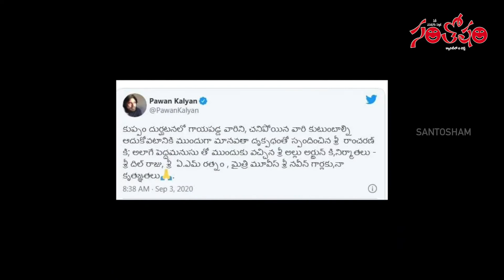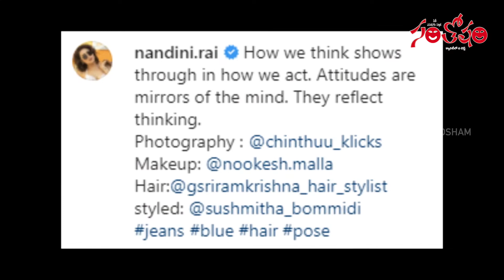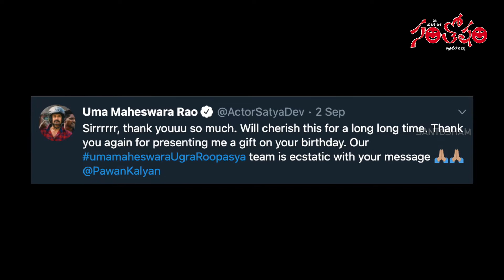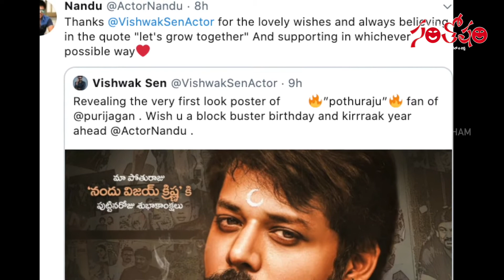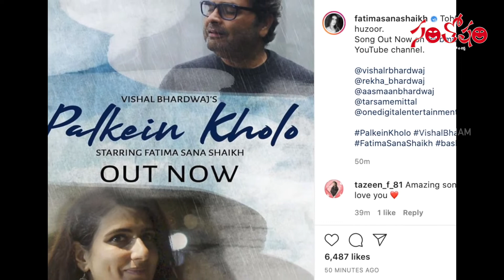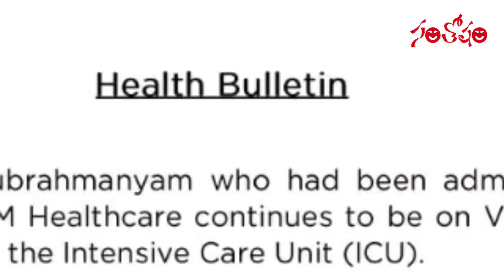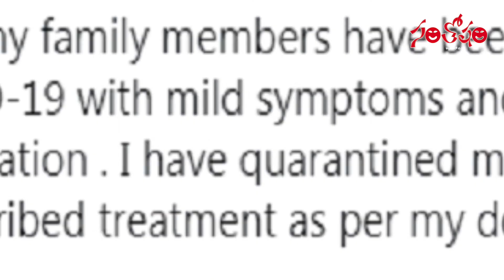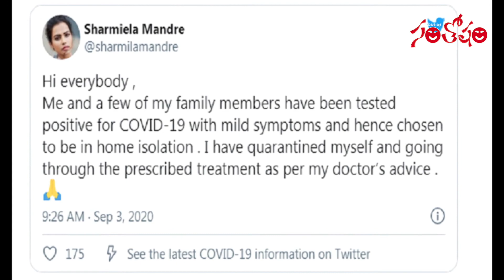టుడే టాప్ ఫిల్మ్ న్యూస్ 162 | Today Top Film News 162 | Tollywood News | Santosham Magazine